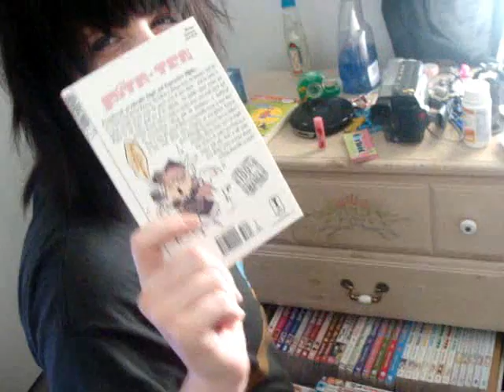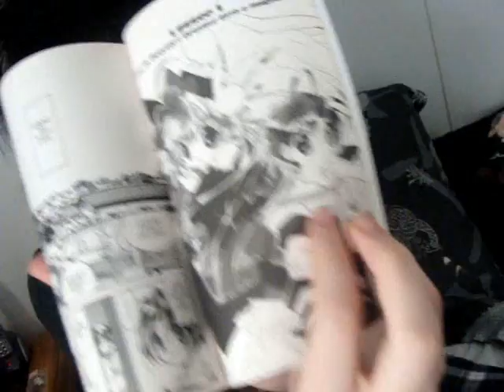OTAKU (その日のヲタク)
A DAY OF MY LIFE~ Just to tell you, this video was taken a bit ago and now from a horrible experience, I DO NOT GO TO ANIME CONS ANYMORE. T___T

Ringtone:
Bottom of the death valley - Dir en grey

Anime&Manga:
Inuyasha
Marmalade Boy
Pita-Ten